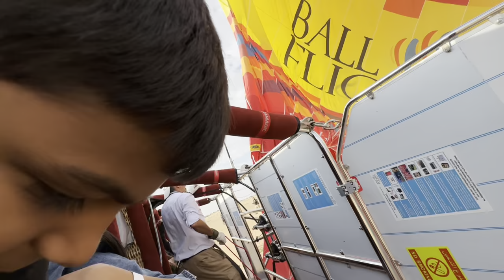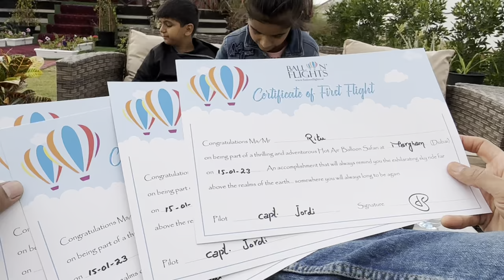Our Hot Air Balloon Flights Experience with Exotic Sunrise DUBAI II Rayna Tours II Things to do UAE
How much is Dubai hot air balloon in AED?
Price: For Adults, AED 1049 to AED 12000. Children aged 5 to 11, AED 950 to AED 1050. Online booking available.

Tour Overview
Hot Air Balloon adventure offers a fun loving experience

Imagine up and away into the UAE’s mesmerizing skies! A hot air balloon flight with Rayna Tours is undeniably the most perfect way to take in the enchanting sights of the region. Marvel at the spectacular views of the sun rising against the backdrop of Hajjar Mountains, as the basket takes off with the gentle winds in the morning. Soaring up in the hot air balloon steered by stable breezes, you can float regally and smoothly past the UAE’s magical landscape covering endless seas of Arabian dunes, bright green oases, and beautiful flora fauna, such as camels, gazelles and Oryx. Regardless of the age and sex, this activity can be enjoyed by all. So if you’re looking for an alternative sightseeing experience during your trip to Dubai or UAE, hot air balloon ride is certainly a must-try pursuit.

When you make a reservation for hot air balloon ride, please provide us with your Dubai hotel accommodation details, including hotel name and hotel room number. In an unlikely situation if we’re not able to get in touch with you, this will help us to leave the message regarding the meet time with your hotel telephone operator.

Inclusions
Transfers as per the option selected
Drive towards Hajar Mountains
Sunrise Photographic Opportunity
Refreshment / Soft Drinks provided
Hot air balloon flight for about one hour over Al Ain desert
Why Should I go for This?
Experience the unbelievable aerial views from the hot air balloon.
Spot wild camels and gazelles as you float 1,000ft above the ground.
Soak in the mesmerising vistas of the skies, sun, sea, skyline and sand for an hour.
You are backed by the best safety equipment and licensed professionals.
Enjoy the welcome refreshments and sunset photography.
After the flight, you'll get an e-certificate to glorify your unique airborne adventure.
Round-trip hotel transfers will add to the convenience of your tour.
If you find this interesting and want to spend more time in the desert, book a sun-kissed, fun-filled Dubai desert safari tour. For more adventure-inspired activities, select the Helicopter Tour Dubai and Dubai Seaplane